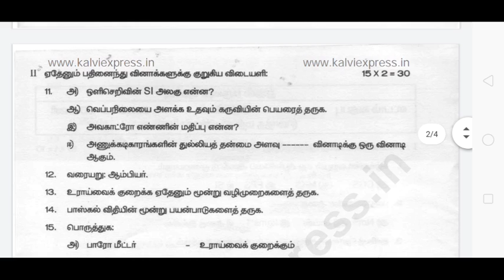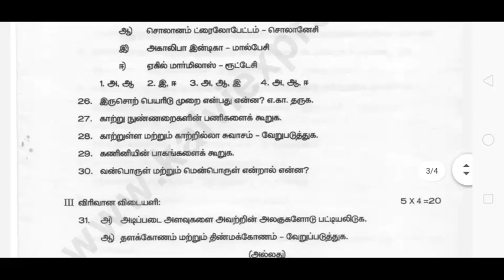8th standard term 1 Science model question paper